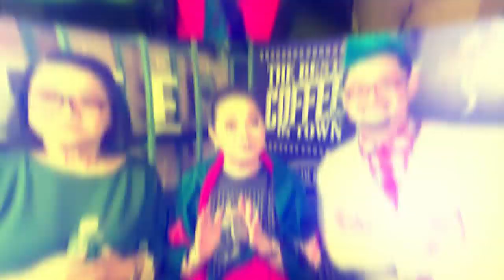VIVA FILMS HINDI UURUNGAN SI NADINE LUSTRE! (TakeItPerMinute January 28, 2020)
Viva films is Viva Films na long before Nadine Lustre was ever born. Kaya nga sa opinion ni Nay Cristy Fermin hindi uurong ang Viva Films sa kanilang legal action kapag pinagpatuloy ni Nadine ang kanyang planong pagbabu sa bakuran ni boss Vic Del Rosario. Taray! Huh! Tara na at maki-chika!

Take It Per Minute (Me Ganon!) Tuesdays 12nn-1pm